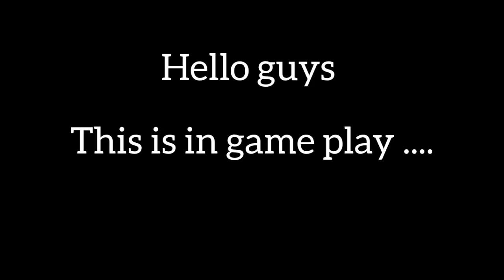hand cam PUBG mobile TDM 5 fingers 4 years old me 😅🔥🔥pubgmobile